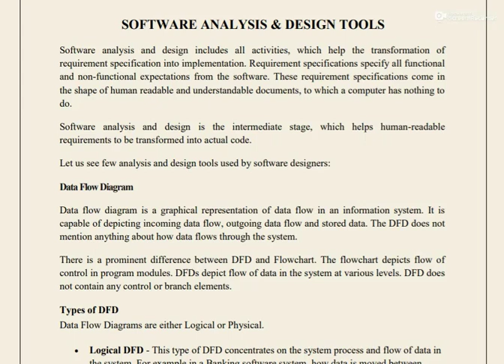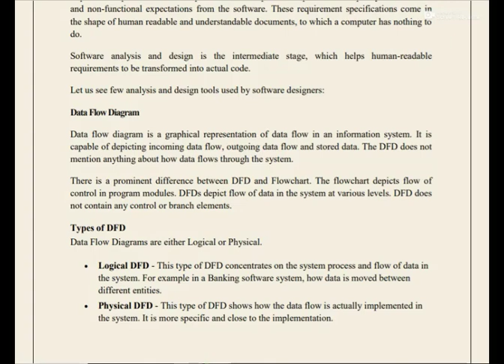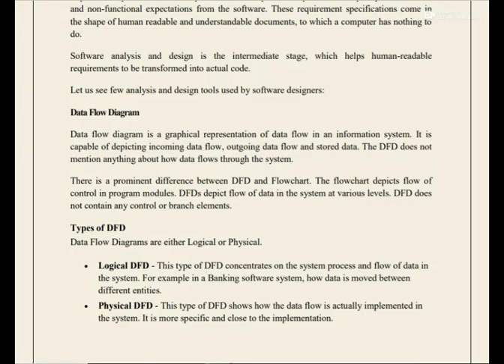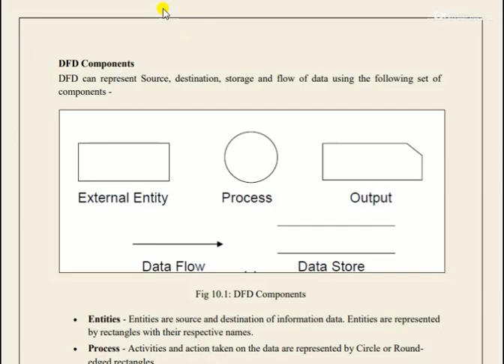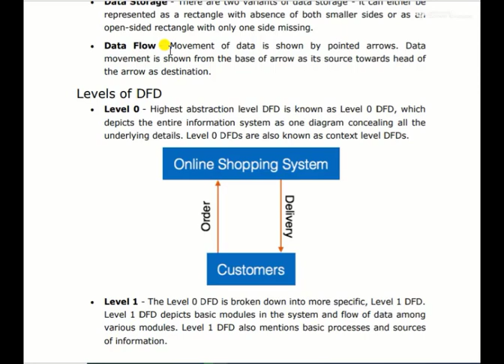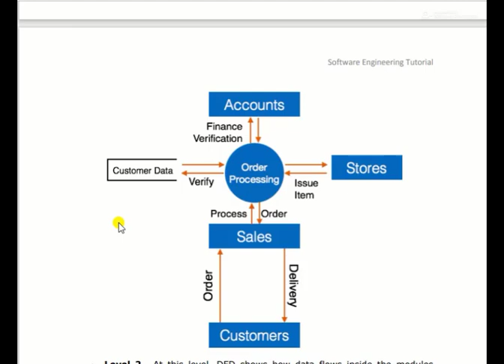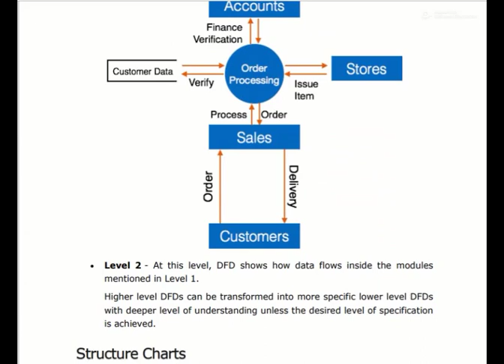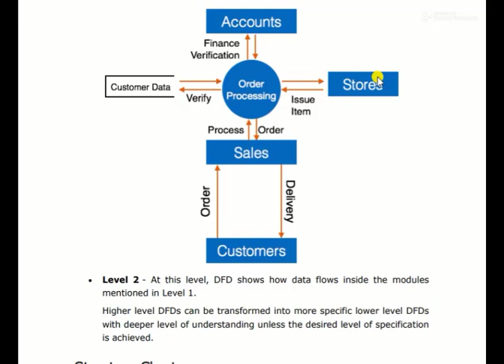Lecture 12 Software Analysis & Design Tools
Outlines
1. Introduction
2. Design tools/Modeling Strategies
    2.1 DFD(Data Flow Diagram)
              2.1.1. Types of DFD
               2.1.2. DFD Components
               2.1.3. Levels of DFD